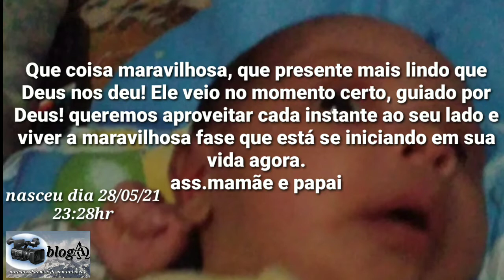nascimento do meu filho Andson lucca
nascimento do meu filho Andson lucca,Que coisa maravilhosa, que presente mais lindo que Deus nos deu.Ele veio no momento certo, guiado por Deus! Aproveitamos cada instante ao seu lado e vivemos a maravilhosa fase que está se iniciando em sua vida agora.